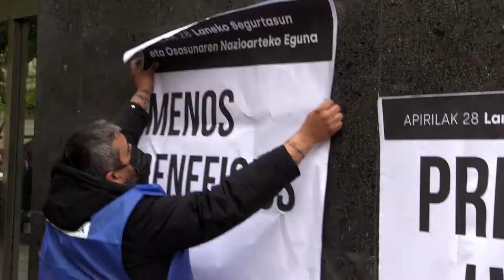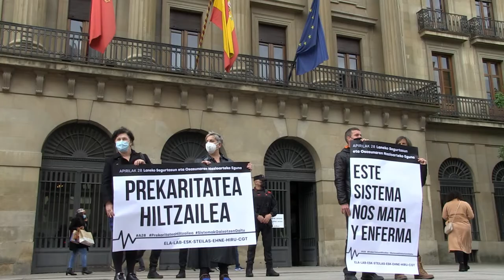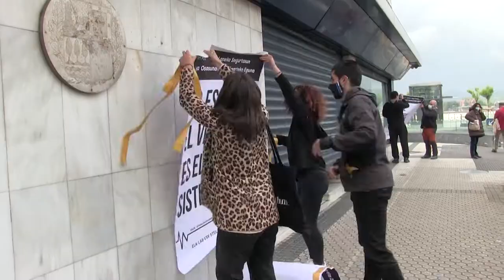Gehiengo sindikala kalera atera da sistema honek gaixotu eta hiltzen gaituela salatzeko